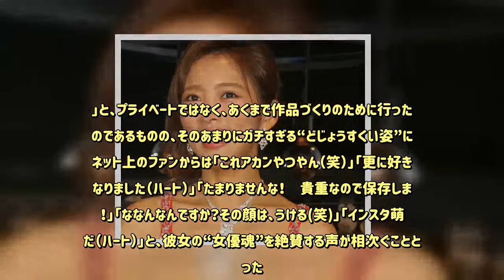夏菜、鼻の穴に棒食い込む 女優魂みせた“どじょうすくい”姿にファン「これアカンやつ」「インスタ萌え」 - めるも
女優の夏菜が11月5日、なんとも衝撃的な“どじょうすくい風の姿”を公開。その姿を見たネット上のファンからは、早くも称賛の声が続出している。 View this post on Instagram Twitterにあげられていた衝撃写真。笑 福田監督、勝手にupするのやめてください😂😂😂笑 恥ずかしすぎて明日は町を歩けない。笑 何回みても衝撃だわこの顔。 っていうか静止画にしちゃいけない、この瞬間。笑 映画観てくださった方はわかると思いますが、原作にもあるこのシーンを再現したよ。 またやりたいな、福田組(..) 銀魂 猿飛あやめ 福田雄一　監督 公開処刑ですねA post shared by 夏菜 NATSUNA 나츠나 (@natsuna_official) on Nov 5, 2018 at 4:07am PST 　これは同日、夏菜が自身の公式インスタグラムに投稿したもので、この中で彼女は、「Twitterにあげられていた衝撃写真。笑　福田監督、勝手にupするのやめてください」と紹介しつつ、映画『銀魂2 掟は破るためにこそある』で披露したという、自身の“どじょうすくい風の姿”を画像で公開。夏菜によると、「映画観てくださった方はわかると思いますが、原作にもあるこのシーンを再現したよ。」と、プライベートではなく、あくまで作品づくりのために行ったものであるものの、そのあまりにガチすぎる“どじょうすくい姿”に、ネット上のファンからは「これアカンやつやん（笑）」「更に好きになりました（ハート）」「たまりませんな！　貴重なので保存します！」「ななんなんですか？同映画における夏菜と言えば、ボンテージ姿が話題となった セクシーくノ一 姿も披露していたが、夏菜自身「恥ずかしすぎて明日は町を歩けない。笑　何回みても衝撃だわこの顔。っていうか静止画にしちゃいけない、この瞬間。笑」と語る今回の“どじょうすくい姿”は、その衝撃度という点において、多くのファンにとって、ある意味、かなりのものであったと言えそうだ。